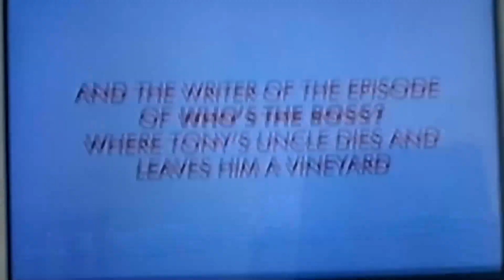Family guy valentine